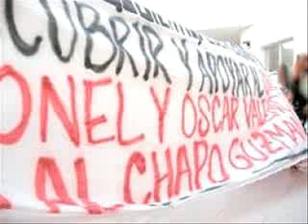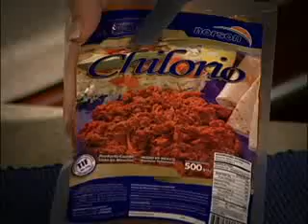NOTICIERO EHUI TV 28 DE AGOSTO DE 2008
RECIBEN A CALDERON CON NARCOMANTAS EN HERMOSILLO
APRUEBAN PRESUPUESTO ELECTORAL 2009
PUBLICAN COMO SERIA MICHAEL JACKSON SIN CIRUGIAS